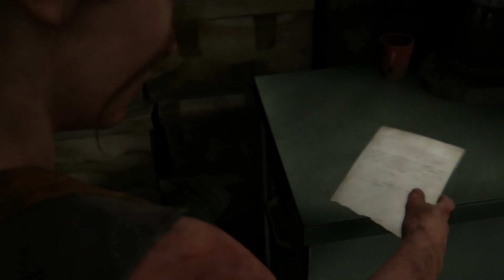【ラストオブアス2】アビー編開始(シアトル1日目)【プレイ動画#13】